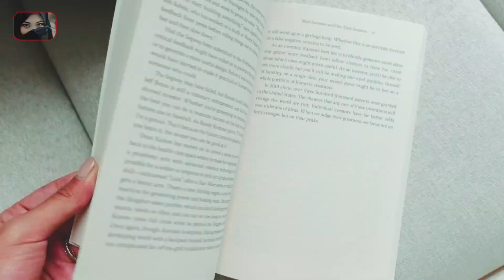Kecantikan Artis Indonesia Sampai Di Akui Seluruh Dunia versi 2023, Akankah Masuk di Tahun Selanjutn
Kecantikan Artis Indonesia Sampai Di Akui Seluruh Dunia versi 2023, Akankah Masuk di Tahun Selanjutnya